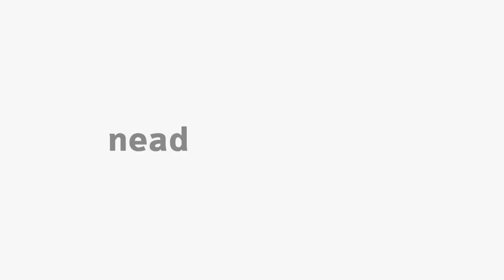[PED] Tópicos Especiais em Educação I - Apresentação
Apresentação da disciplina Tópicos Especiais em Educação I com a professora Ana Flavia Hansel para o curso de Pedagogia.